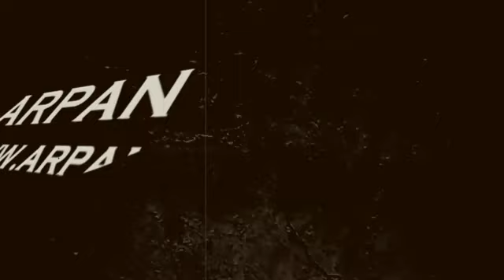Shehnaaz और SIdharth के Upcoming Song Shona Shona के सेट से लीक हुई Video